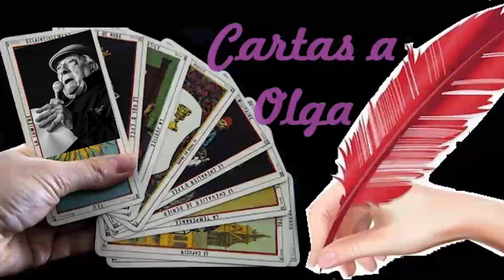Cartas a Olga... HOY Edgar Morisoli tercera parte HOY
Cartas a Olga: un ida y vuelta literario de La Pampa para el Kosmos (sin mayores pretensiones) 19/08/24

Programa joven y desenfadado de temática literaria (NO libertaria), poética, artística, esotérica, mística y cultural (una sopa de letras al aire de la BDC 106.9fm) para escuchar, meditar (a veces) y divertirse (cada tanto)... acompañado de un quesito bien estacionado, un buen vino, una espesa cerveza... o simplemente un vaso con agua...
Escritor y poeta de hoy: Don Edgar Morisoli (3ra parte)
En el programa de hoy, agradecemos el valioso aporte literario: "El carcaj o aljaba", de la escritora, docente y artista plástica Gabriela Ramos

Por Candela Almaraz y Ezequiel Golberg
Conducido por Abby Viale
Tema intro y fondo de los bloques: "Olga Orozco" del álbum "Llama" de Analía Garcetti

Seguinos en nuestras redes:
Facebook: BDC 106.9 fm

Escuchanos las 24hs desde nuestra web: radiobdc.net.ar